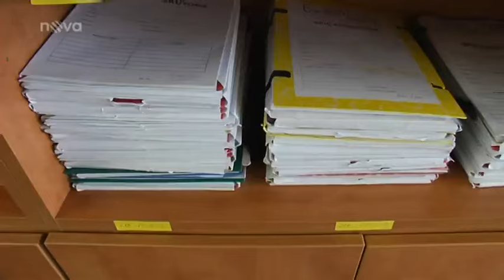TV Nova - novela insolvenčního zákona a pozměňující návrhy